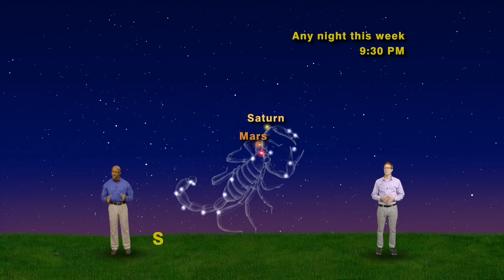Star Gazers Aug 22-28nd 1 Min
Star Gazers #16-34 1 minute August 22-28,  2016  "Mars, Antares, The Sting and More"